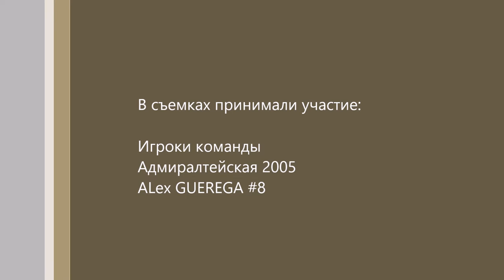Alex Guerega#8 favourites: BBBL U12 St-Petersburg 17-19/03/2017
Адмиралтейская
ЦСКА
Тринта
Олимпиец(Урал Грейт)
Динамо
Енисей
Купчинский Олимп
Невские Звезды